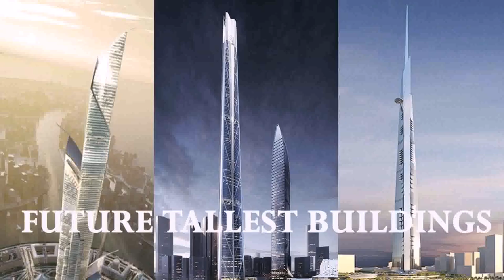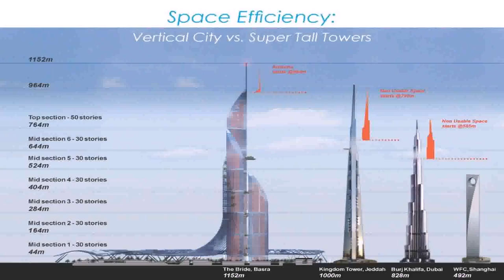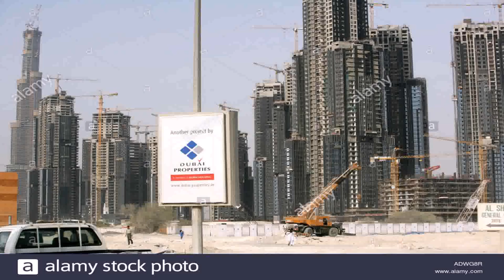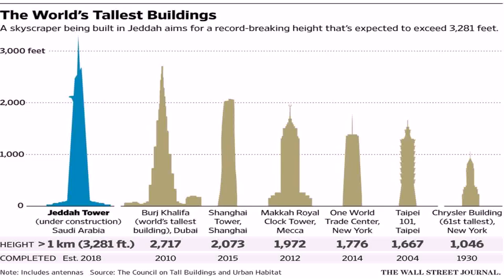Tallest Building In Dubai Future - Gif Maker DaddyGif.com (see description)